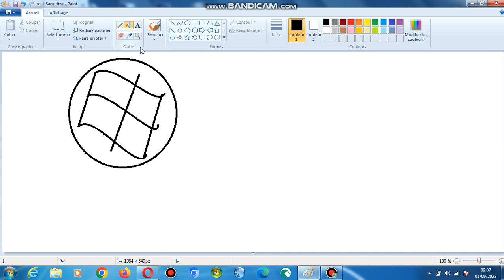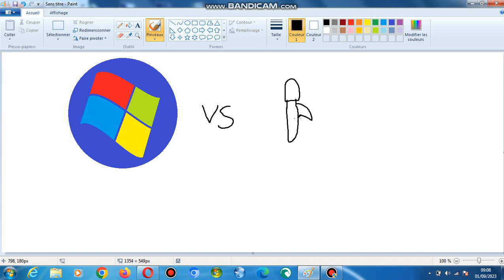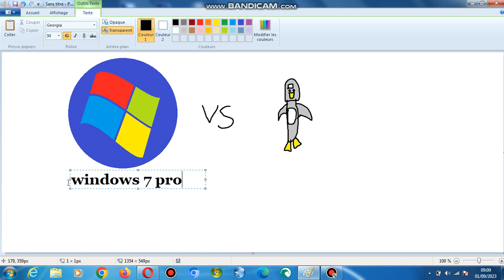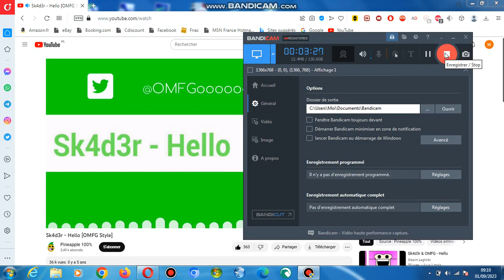dessin windows 7 pro vs linux mint 19.3